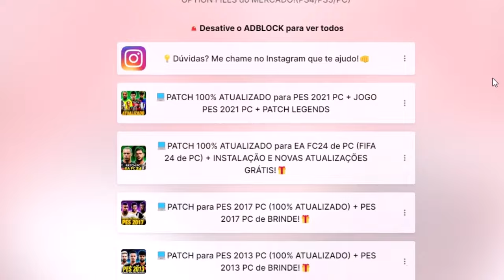O ACIDENTE F4T4L DE MAIKÃO!😞 - Modo Carreira de Goleiro FIM | EA FC 24 com Patch